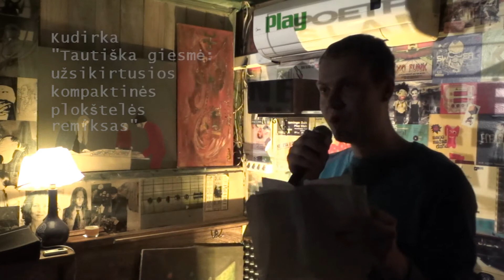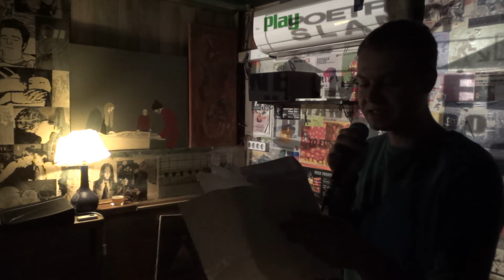Kudirka, "Tautiška giesmė: sugedusios kompaktinės plokštelės remiksas"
2013 spalio 24 d.
Play Club, Vilnius. Slemas: neminėkit mano vardo be reikalo. Kudirka skaito Tautiškos giesmės remiksą